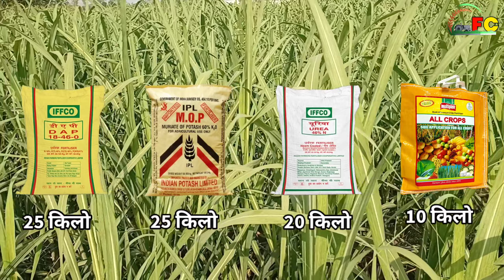गन्ने में डालो ये दूसरी खाद मिलेगा 800 कुंतल तक का उत्पादन / गन्ने में दूसरी खाद कब और कौनसी डाले